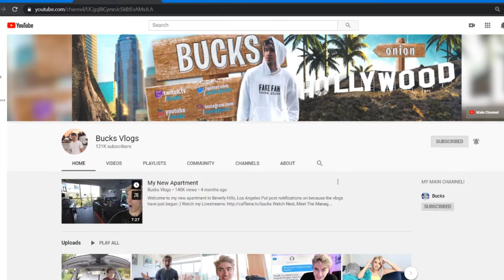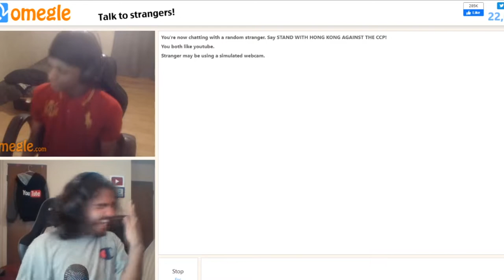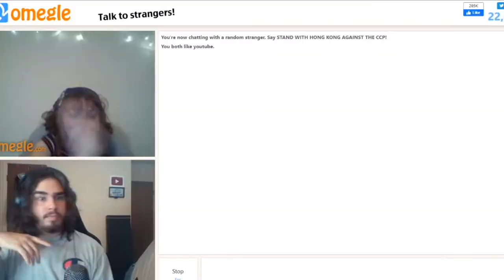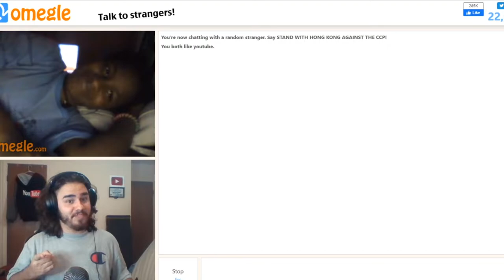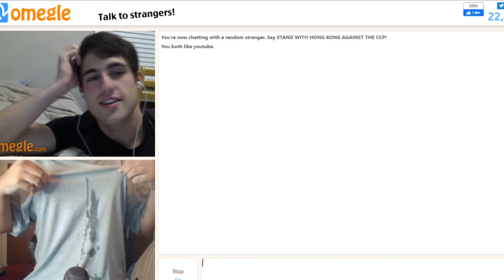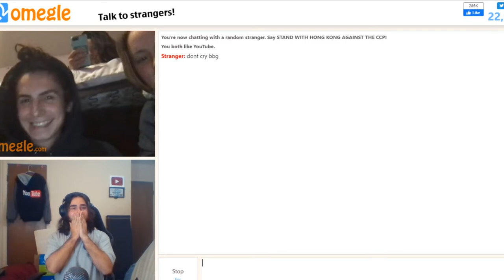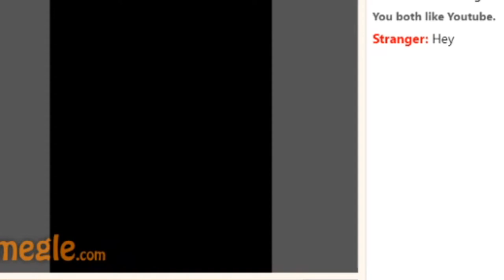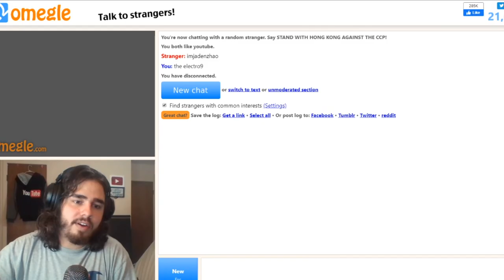Omegle Restricted Area! | WISDOM FROM BUCKS!!!